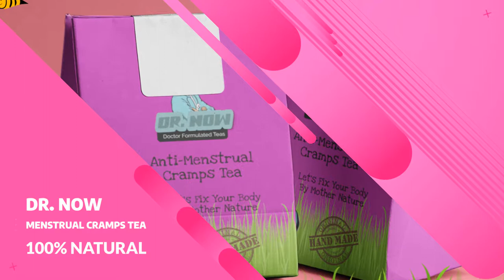Dr. Now Anti-Menstrual Cramps Tea - Natural Remedy for Period Pain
Try it yourself and discover the healing power of nature. A healthy alternative to prescription drugs. 100% NATURAL.